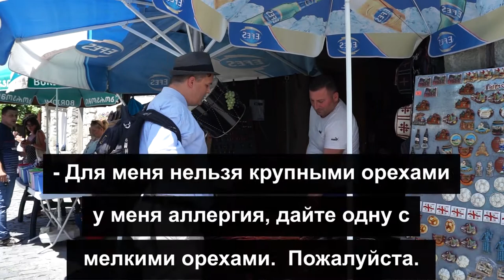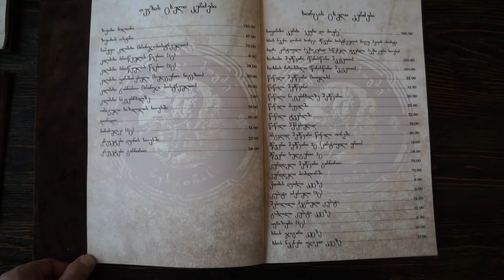Tbilisi-Russian (Русский)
A short travel video about Tbilisi in Russian.